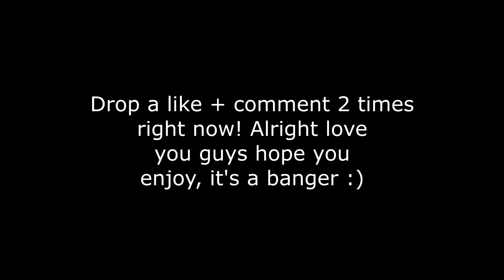murder she wrote 🔪